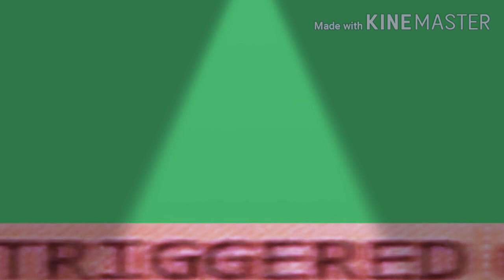Semua Scene Ku